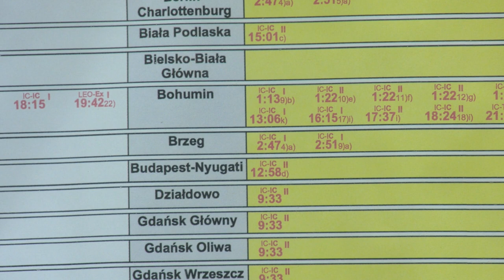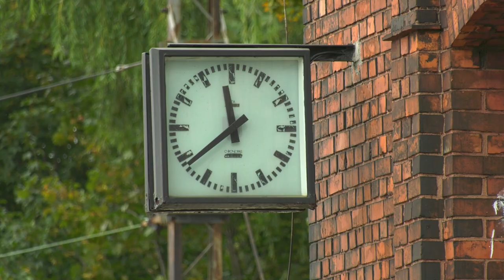Najdroższe bilety kolejowe w Polsce 27.09.2022